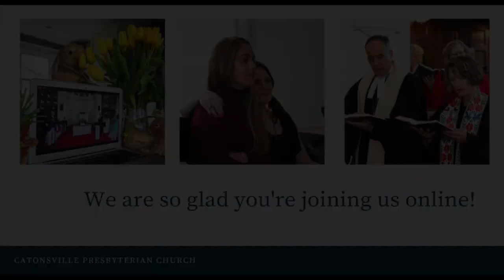Senior Living -- Ruth 1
As we gather (virtually) around the communion table this Sunday morning, we celebrate Christ's presence among us. We rejoice in the announcement of our Envision Grants—signs of God's life-giving generosity in our church, local community and around the world. And we recognize Older Adult Sunday, taking note of the particular challenges of senior adults, especially during this past pandemic year. Please also join us for our in-person outdoor worship service held on the church grounds at 6:45 p.m. on Sunday evening. Let us worship God together!